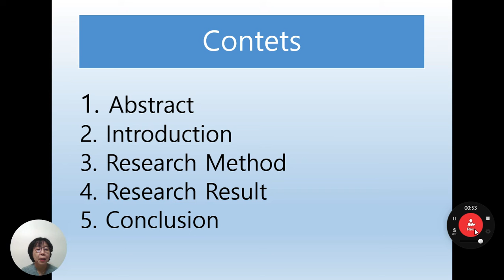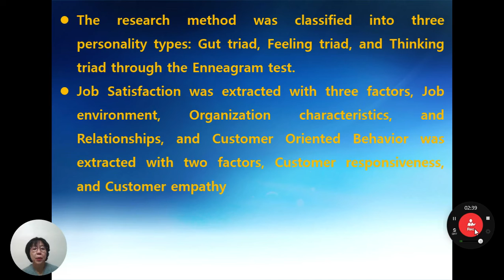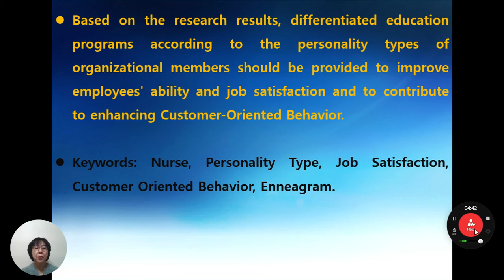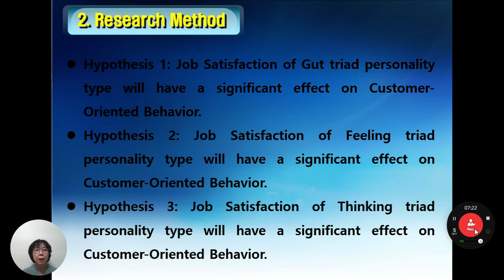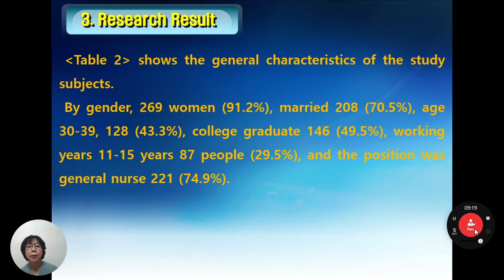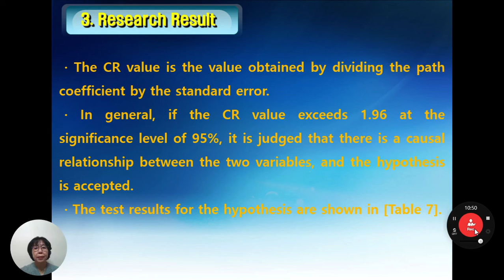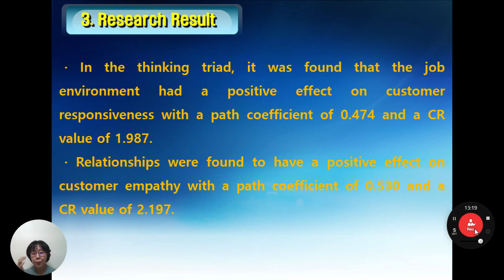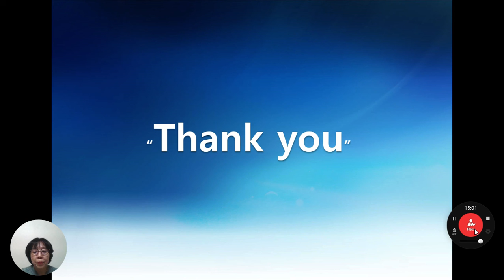FoCoS.IDIC.20221027.O.Session12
Comparative Analysis of the Effect of Job Satisfaction on Customer Oriented Behaviors by Personality Type of nurses
(Jong Hyun Yang, Jeong Ah Yoon)